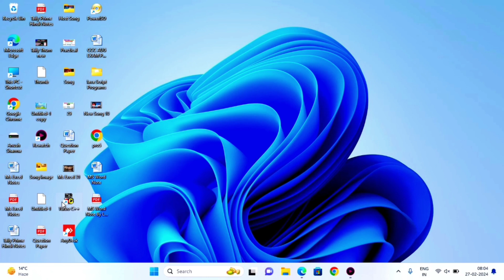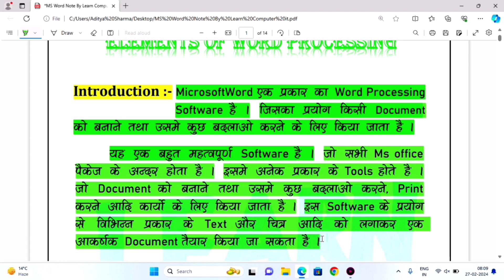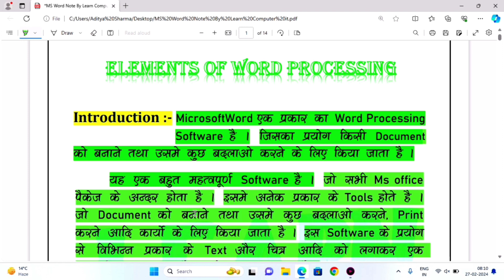Introduction to MS Word in Hindi | MS Word Course in Hindi | Ms. word Basic to Advance | Lecture 1